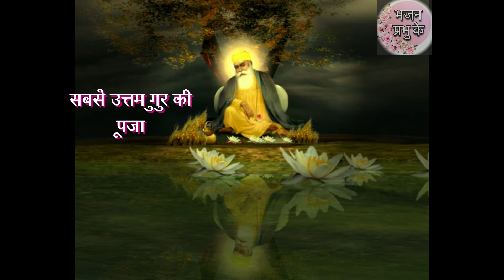सबसे उत्तम गुरु की पूजा # bhajan # guru mahima